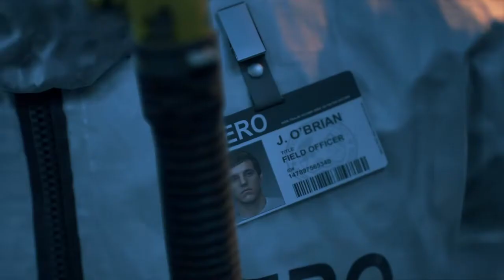Days Gone Honest Review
My honest review for the new PS4 exclusive "Days Gone"